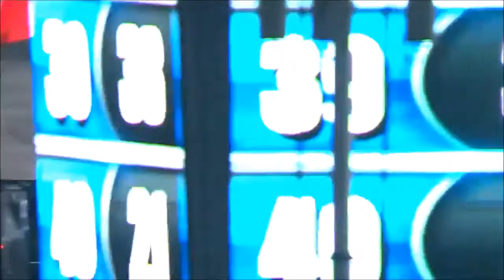Nascar Crash Compilation #32~Paralyzer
Song--Finger Eleven, Paralyzer

Jesus Christ this was a pain to make. This makes me hate Movie Maker, you guys have no clue haw many times it crashed. I guess it doesn't want me to be original, because it was totally fine with Already Over. Whatever, I'm still pleased with how this came out.